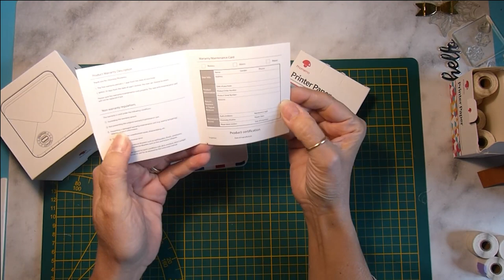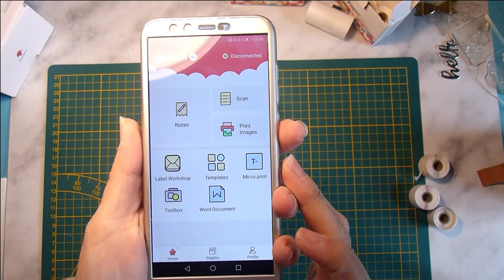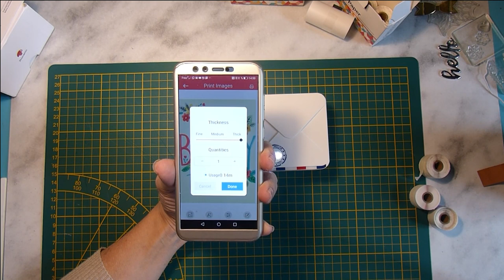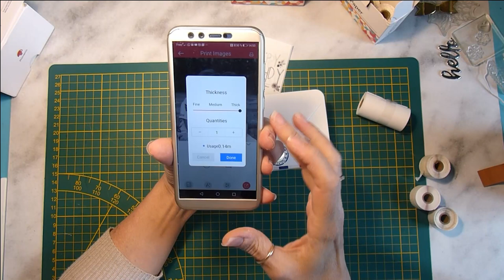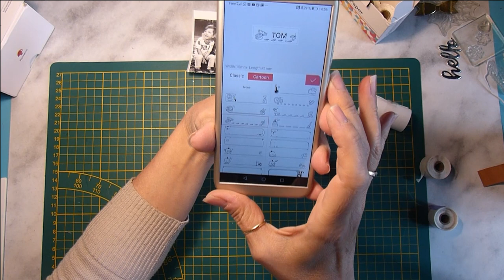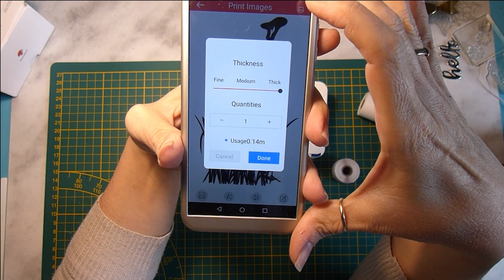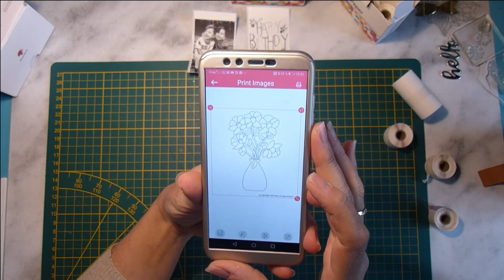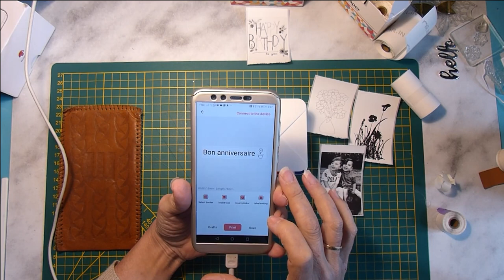Scrapbooking Carterie tutoriels français – Cartes avec l'imprimante thermique PHOMEMO feutres ACTION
On apprend ensemble différentes techniques pour le scrapbooking et la carterie! C'est facile! Nouvelles idées carterie toutes les semaines!

Pour plus d'infos DÉROULE-MOI ↓
Bonjour tout le monde, j'espère que vous allez tous bien. Aujourd'hui je suis trop contente de vous partager cette vidéo où je vous montre comment réaliser des jolies cartes avec des images et des textes imprimées avec cette imprimante toute mignonne de la marque PHOMEMO. Pas besoin d'encre, c'est une imprimante thermique, très facile à utiliser... venez voir!.

Imprimante thermique PHOMEMO
Allez regarder tous les articles et modèles disponibles PHOMEMO! Pour cela cliquez ici ou copiez ce lien sur la barre de votre navigateur:

Autres liens:
Gebildet 2pcs Grattoir à Lame de Rasoir, Mini Grattoir à Rasoir avec 10pcs Lames Extra en Métal et 10pcs Lames en Plastique pour le Nettoyage de Stickers Muraux/Colle à Carrelage Voiture
Paquet feuille Rhodoïd 240 microns